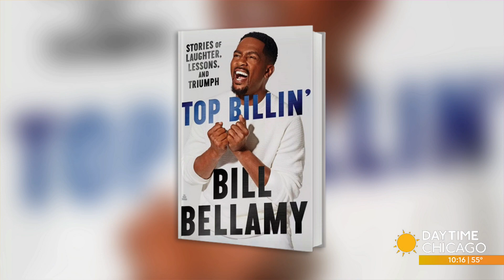Actor and Comedian Bill Bellamy stopped by!!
He hasn't changed a bit.. Actor and Comedian Bill Bellamy stopped by the show to chat comedy, kids, and life..